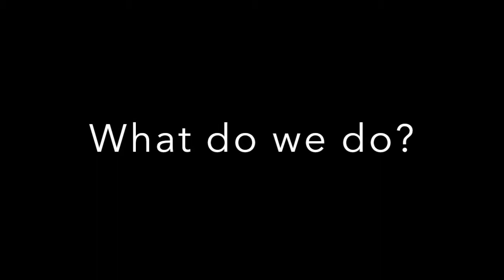Why choose the ADTA?